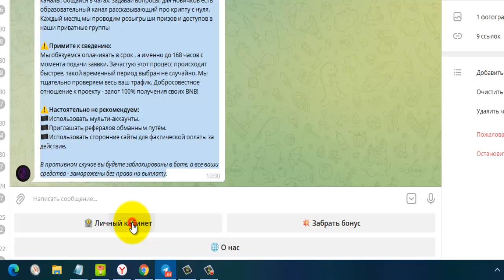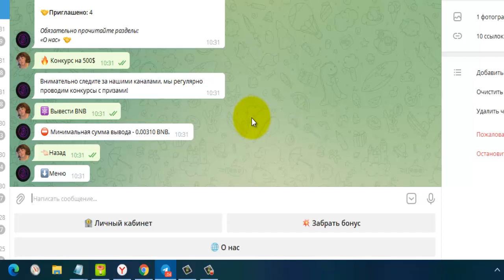ЗАРАБОТОК КРИПТОВАЛЮТЫ БЕЗ ВЛОЖЕНИЙ! Телеграм бот даёт монету BNB, каждые 4 часа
Вывод от 0.00310 BNB.
Телеграмм канал, Заработок в Интернете
Материальная помощь
 Буду благодарна за любую помощь
payeer P34908762
Сбер банк
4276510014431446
КОШЕЛЁК payeer.
Perfect Money (Перфект Мани).